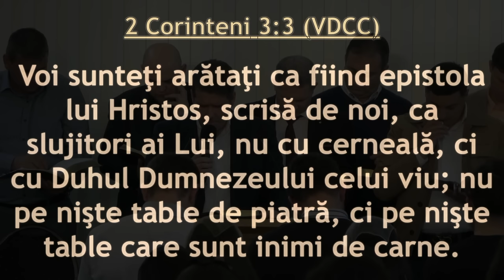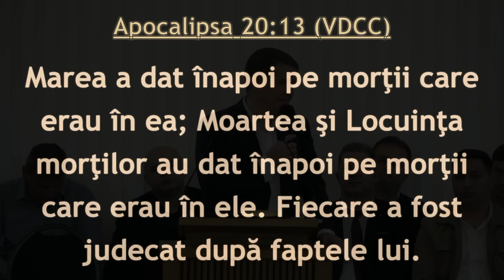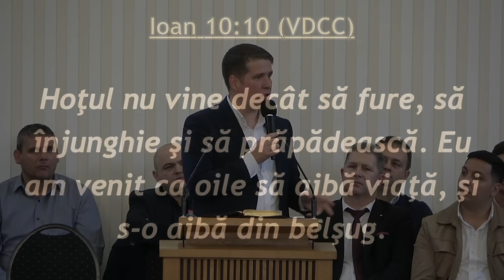Cristi Boariu - Viața ca și un creion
Biserica Muntele Sionului Ucraina - Conferință de tineret, mesaj de încurajare și zidire spirituală, susținut de pastorul Cristi Boariu, în data de 24 martie 2024. Predici pentru vremuri grele